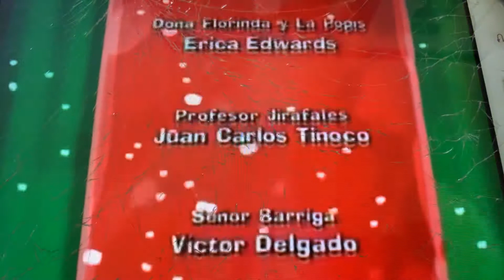This Little Light Of Mine